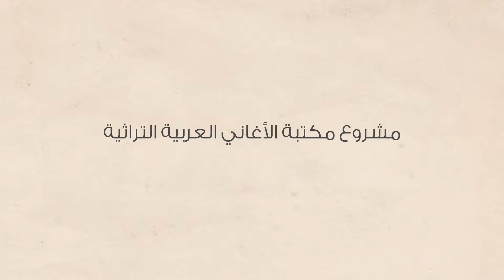تعليم أغنية هيه يابو لاحة على العود | izif.com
"في هذا الفيديو تتعلّم كيفية عزف أغنية  هيه يابو لاحة على العود . يشرح الأستاذ أوج النبالي وزن المقطوعة الإيقاعي و النوتات الموسيقية و المقامات الموسيقية المستخدمة في الأغنية